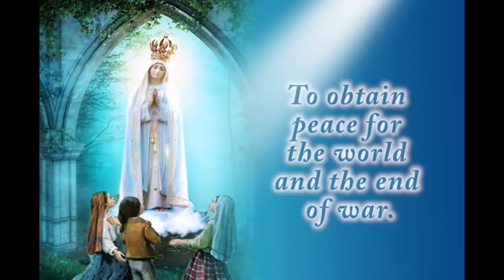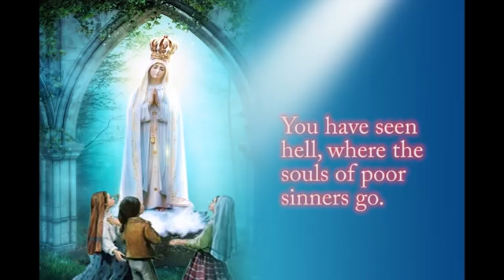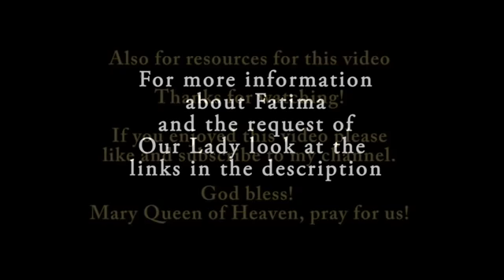The secret of Fatima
Some have already happen and some we're witnessing them now in our time.